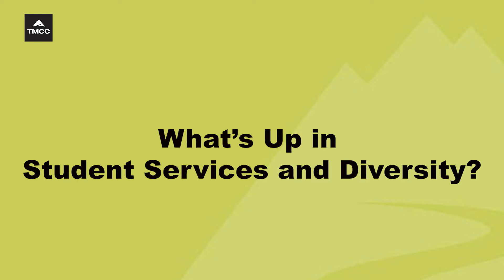Looking Forward to Seeing Everyone in the DISCO This Fall!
DISCO staff highlight the Diversity and International Student Center Office.  Stop in and say hi!